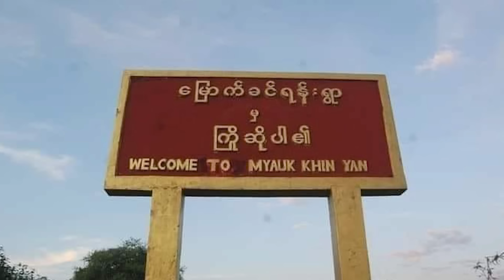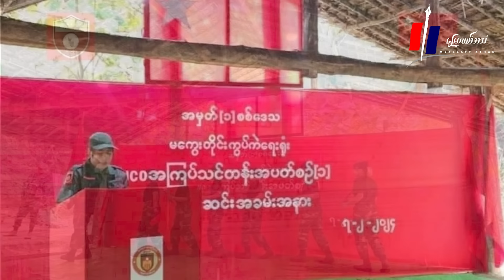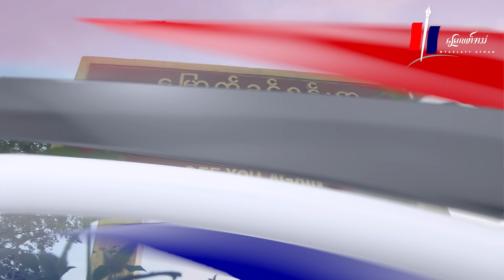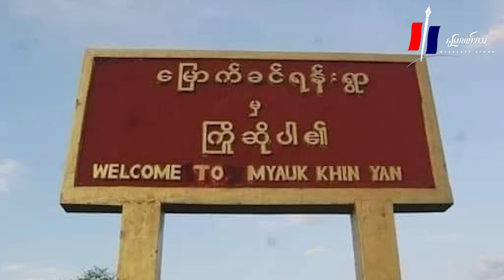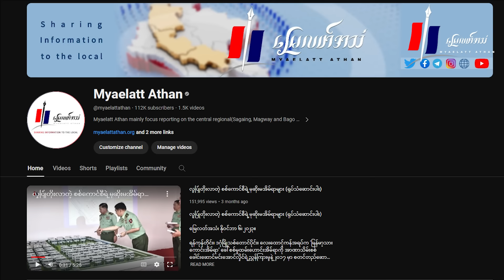တပတ်တွင်းမြေလတ်သတင်း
တပတ်အတွင်း မြေလတ်သတင်း

မြေလတ်အသံ၊ ဖေဖော်ဝါရီ ၁၆၊ ၂၀၂၄။

- အရာရှိငယ်သင်တန်းကို အမျိုးသမီး ရဲဘော် ၁၀ ဦးကျော်အပါအဝင် ရဲဘော် ၁၄၀ ပြီး‌မြောက်အောင်မြင်
- ကား၊ ဆိုင်ကယ်တွေနဲ့လာတဲ့ စစ်အုပ်စုပစ်ခတ်ခံရလို့ ၂ ဦးသေ၊ သေနတ် ၂ လက်ရ
- အုတ်ဖိုမှာ တိုက်ပွဲဖြစ်ပြီး နှစ်ဘက်သေဆုံးမှုရှိ
- ရွာသာရွာပျူစခန်းကို တိုက်ခိုက်သိမ်းပိုက် ပျူစောထီး ၇ ဦးသေဆုံးပြီး လက်နက်ခဲယမ်းအချို့ရ
- မြောက်ခင်ရန်းရွာ ပျူစောထီးနဲ့စစ်ကောင်စီတပ်တွေက လူစုလိုက်အပြုံလိုက်သတ်ပြီး နေအိမ်တွေကိုပါမီးရှို့ခဲ့
- တော်လှန်ဘက်ပြောင်းဖို့တရားဟောတဲ့ ဘုန်းကြီးကို မြောက်ခင်ရန်းပျူစောထီး တွေခုတ်သတ်
- မြိုင်နယ်တိုက်ပွဲမှာ ပျူစောထီး ၇ ဦးသေဆုံးပြီး ၅ ဦးဖမ်းဆီးခံရ
- ရွှေဘို မြို့လှရွာကို စစ်တပ်က ၂ ကြိမ်မီးရှို့ခဲ့လို့ အိမ်ခြေ ၂၆၀ ကျော်မီးလောင်ပျက်စီး
- ကြိုးကြာကန်ရွာက နေအိမ် ၁၃ လုံးကို စစ်ကောင်စီမီးရှို့
- ဇီးဖြူကုန်းရွာက ထွက်ပြေးလာသူ ၆ ဦး ပုလဲပအဖထံခိုလှုံလာ